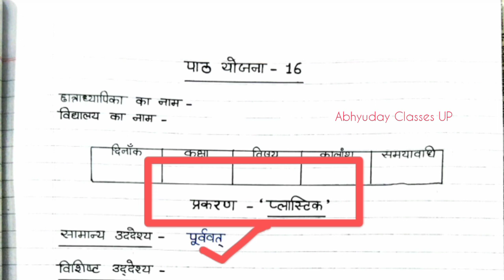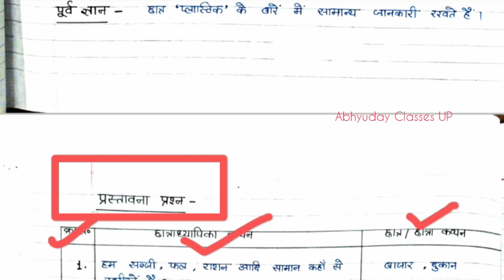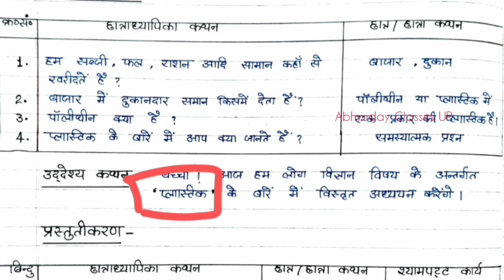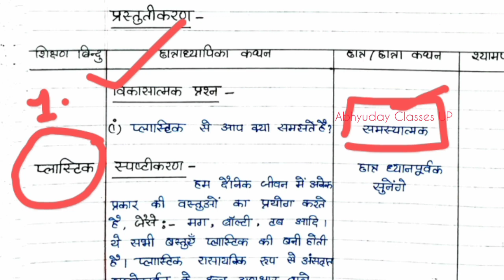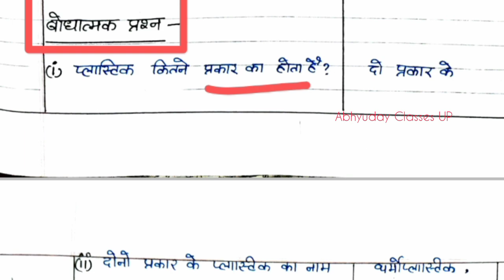प्लास्टिक - विज्ञान पाठ योजना/ "Plastic "- science Lesson plan B.ed/D.el.ed